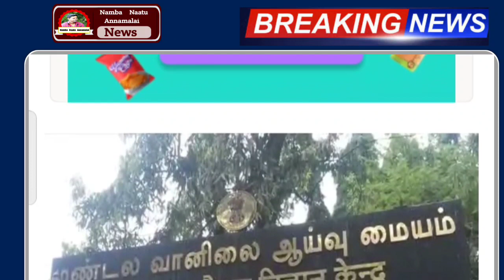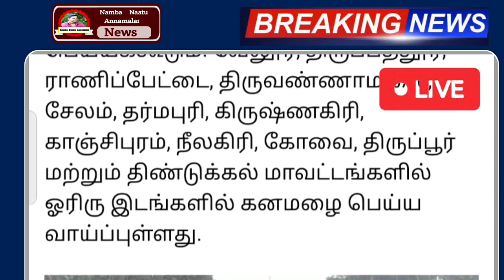125 கி.மீ வேகத்தில் அடுத்த 3 மணி நேரத்தில் 14 மாவட்டம் வரலாறு காணாத கனமழை எச்சரிக்கை !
125 கி.மீ வேகத்தில் அடுத்த 3 மணி நேரத்தில் 14 மாவட்டம் வரலாறு காணாத கனமழை எச்சரிக்கை !